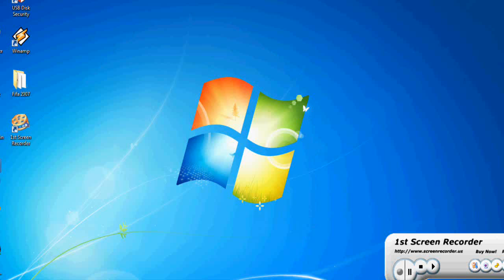Make Games Work On all Win98,95,xp,7,8 And 8.1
Make all games work on your windows big games or small one